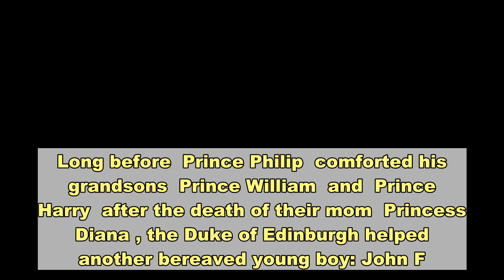Prince Philip’s sweet moment with John F. Kennedy Jr. revealed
Long before  Prince Philip  comforted his grandsons  Prince William  and  Prince Harry  after the death of their mom  Princess Diana , the Duke of Edinburgh helped another bereaved young boy: John F. Kennedy Jr. In the wake of the Queen’s husband’s passing, West Wing Reports (edited by Paul Brandus) tweeted a story about how Prince Philip entertained Jackie Kennedy’s son days after his father President John F. Kennedy was assassinated.  “The weekend of the Kennedy assassination, he flew to Washington for the funeral. At the White House on Sunday, Nov. 24, 1963, Jacqueline Kennedy was looking for John Jr. and opened the door to his playroom,” West Wing Reports tweeted. “There she found the Prince sprawled on the floor, playing and laughing with the murdered president’s son. Days from his 3d birthday, John had said earlier that he “didn’t have anybody to play with” (also: “where’s Daddy?”) and her Majesty’s husband decided that he would entertain the boy. RIP.”The account also shared a photo of Prince Philip standing next to John Jr., holding his hand. The image was taken during the inauguration of Britain’s Kennedy memorial at Runnymede in 1965. Fast-forward to 1997, and the Duke walked alongside William as he and Harry followed their mother’s coffin, which the Duke of Cambridge has previously described as “one of the hardest things” that he’s ever done.  Princess Anne spoke about her father’s decision to walk with his grandsons in an interview with ITV News. She recalled, “I seem to remember him saying that in fact, it was a question of, ‘If you’ll do it, I’ll do it.’ And that was him as a grandfather saying to them, ‘If you want me to be there, if that’s what you want to do and if you want me to be there, I will be there.’” Prince Philip, the longest-serving consort in British history, passed away on April 9 at Windsor Castle. The Duke’s ceremonial royal funeral will take place April 17 at St. George’s Chapel. On Saturday, a palace spokesperson said (via AP), “Although the ceremonial arrangements are reduced, the occasion will still celebrate and recognize the duke’s life and his more than 70 years of service to the Queen, the UK and the Commonwealth.”